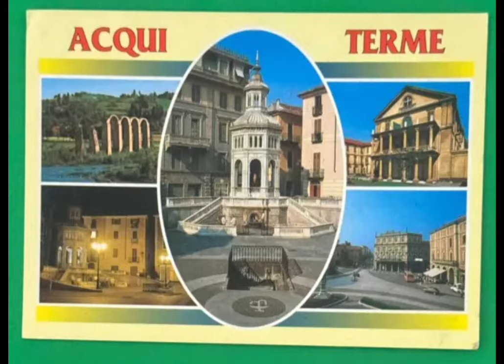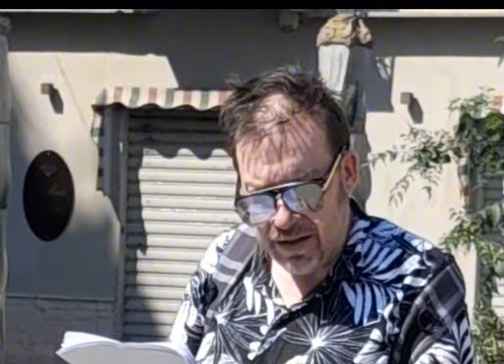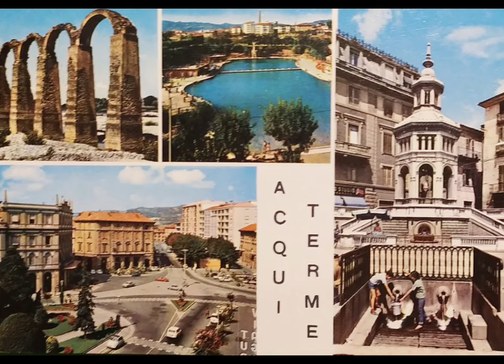Cartoline poetiche da Acqui Terme (AL)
A cura di Cristina Saracano e Alessandro Malaspina Pola
Musiche di Wolfgang Amadeus Mozart